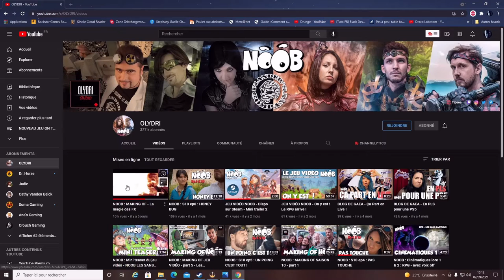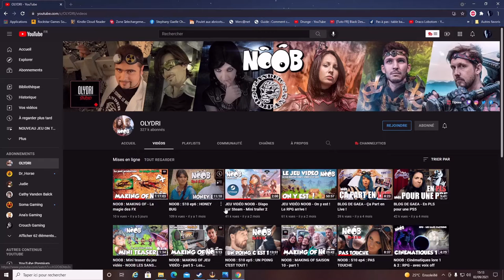SUPERBE DECOUVERTE D'UN NOUVEAU RPG MADE IN FRANCE